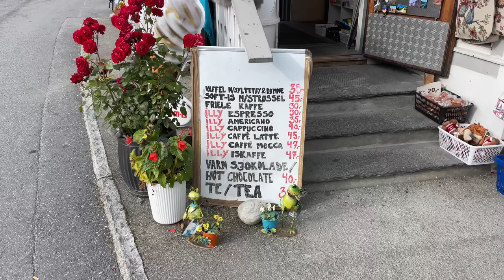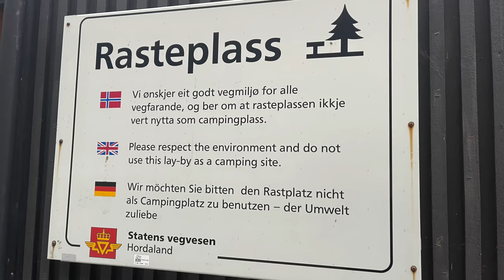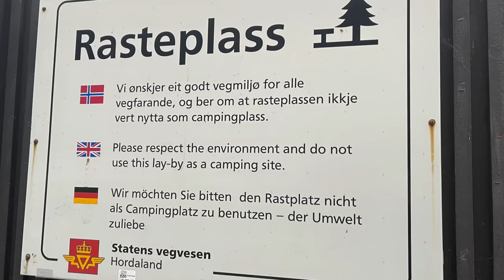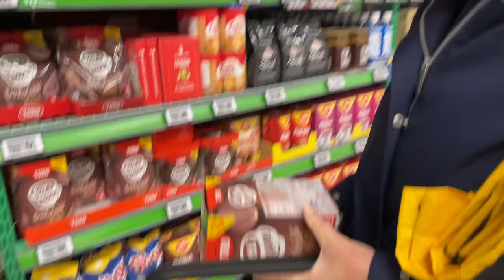What it’s like trapped in a tiny van - VANLIFE NORWAY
In this episode, filmed on 11th & 12th September 2022, we visit Steinsdalsfossen to take a walk behind the waterfall. It is probably not looking as resplendent as usual due to the very dry summer this year. Still, we take a look and then enjoy the biggest ice creams ever with added sprinkles!

We continue our journey towards Flåm, looking for a park up. We eventually decide on a rest stop and Ken cooks up a simple chilli.

The next morning, we sample Gifflar for breakfast before getting back on the road as the weather closes in.

After a brief stop for some food shopping to stretch our legs we get off the road to avoid the worst of the weather and Ken suggests a new idea for packing that Carol is not so sure about.

We make a warming cup-a-soup for lunch then carry on in the rain, deciding to try a minor road around the lake.

It becomes harder to find an overnight park up as we start to encounter “No camping” signs. Where will we end up?

Chapters:
00:00 Intro
00:57 We’ve never seen so many tunnels
01:15 Steinsdalsfossen
03:55 Ice cream with sprinkles
05:04 The journey continues
07:47 A simple chilli
08:45 Gifflar for breakfast
11:29 Heading to Flåm
13:36 Tolls/EPASS24
16:39 Kiwi supermarket
18:18 Tvindefossen
18:43 The battle of wills
20:40 Soup for lunch
21:14 Still raining
22:22 Off the main road
26:22 No camping?

If you do that I get 1 month extra free as well 👍